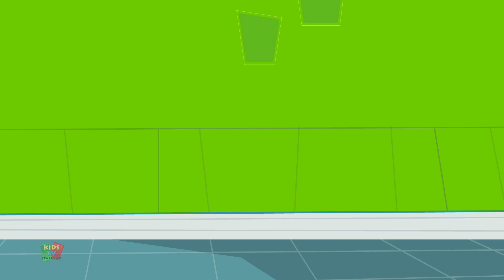tre piccolo gattino canzone per bambini | filastrocca in italiano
Stanco di correre dietro il tuo piccolo tutto il giorno? Riproduci questo meraviglioso video animato di canzoni animate per bambini, guardale mentre si godono i colori vivaci e le melodie orecchiabili.